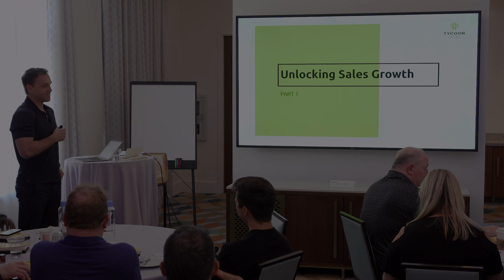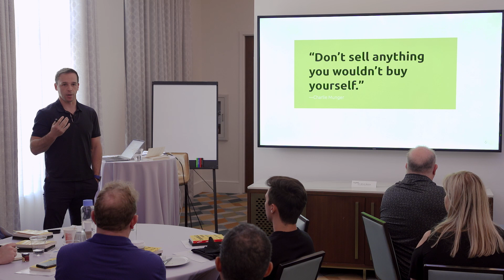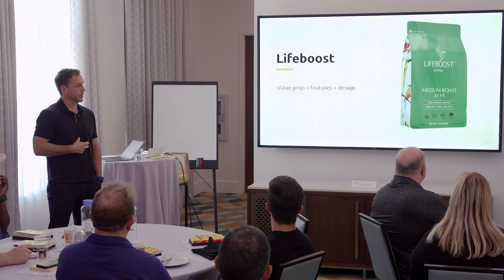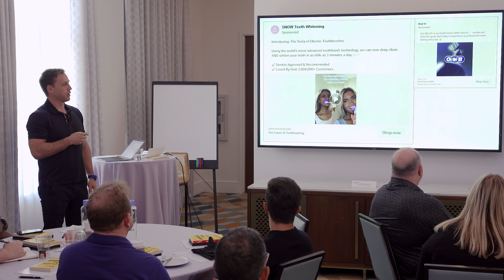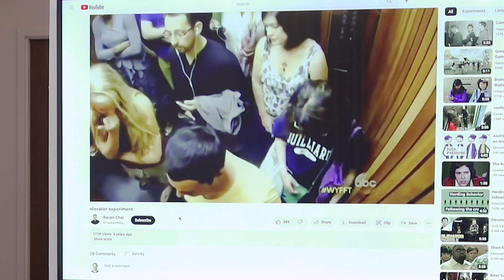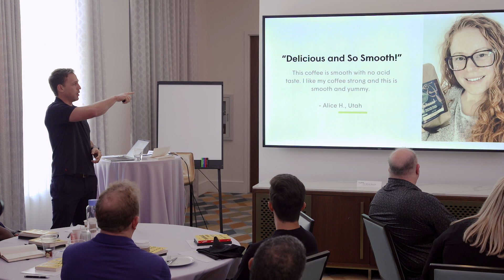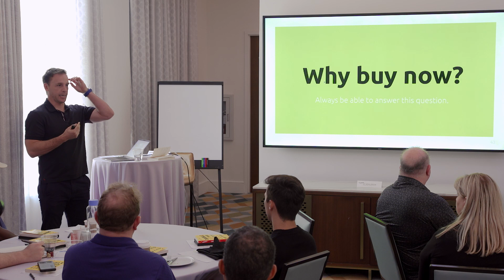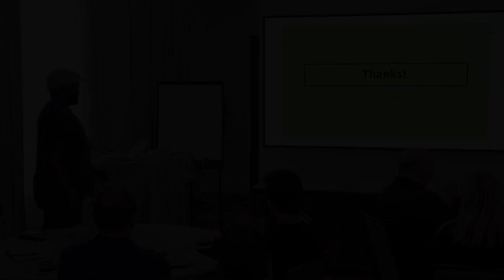3 Tools to Unlock Sales Growth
Presentation at the Tycoon Tribe mastermind in Miami, April 2023.